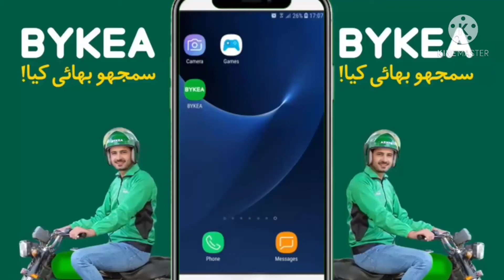How to Use Bykea Customer app Full Training / Bykea app me ride book karny ka Tareeqa